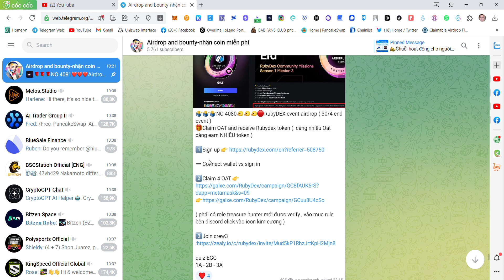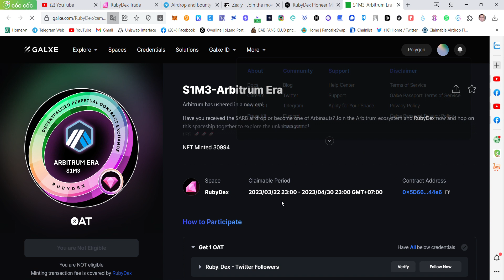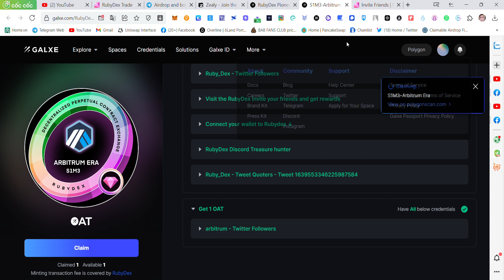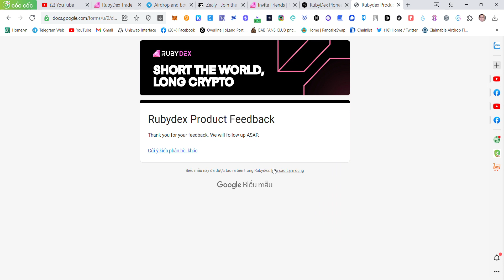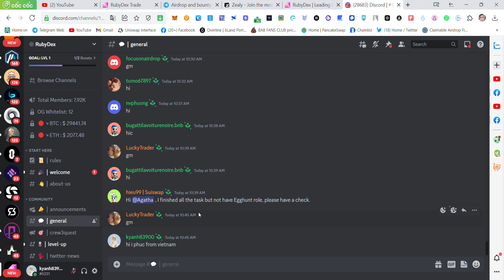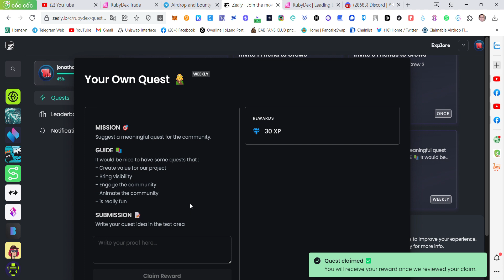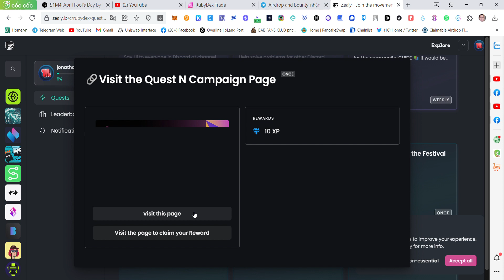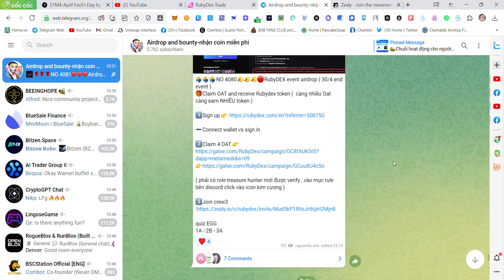Hướng Dẫn Tham Gia RubyDEX Event Airdrop Kiếm OAT Đổi Tokens Sau Này